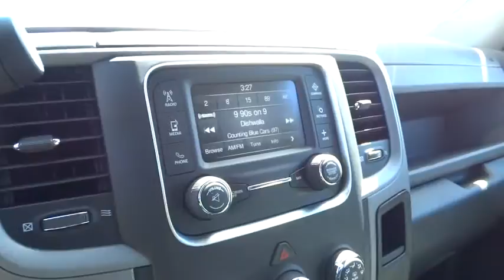2015 RAM 2500 Santa Rosa, Petaluma, Marin, San Francisco, North Bay, CA FG664931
2015 RAM 2500

2727 Dowd Dr.

Bright White Clear Coat exterior, Tradesman trim. Trailer Hitch, Turbo Charged, 4x4, QUICK ORDER PACKAGE 2FA TRADESMAN, TRANSMISSION: 6-SPEED AUTOMATIC (68RF... PROTECTION GROUP, POPULAR EQUIPMENT GROUP. READ MORE!br /br /KEY FEATURES INCLUDEbr /4x4, Trailer Hitch. Privacy Glass, Child Safety Locks, Electronic Stability Control, Brake Assist, 4-Wheel ABS. br /br /OPTION PACKAGESbr /ENGINE: 6.7L I6 CUMMINS TURBO DIESEL GVWR: 10,000 lbs, 5.5 Additional Gallons of Diesel, Cummins Turbo Diesel Badge, Current Generation Engine Controller, Diesel Exhaust Brake, Selective Catalytic Reduction (Urea), Tow Hooks, 180 Amp Alternator, RAM Active Air, POPULAR EQUIPMENT GROUP Cloth 40/20/40 Bench Seat, Remote Keyless Entry, Carpet Floor Covering, Front & Rear Floor Mats, SiriusXM Satellite Radio, For More Info, Call , 1-Yr SiriusXM Radio Service, RADIO: UCONNECT 5.0 AM/FM/BT 5.0 Touchscreen Display, Overhead Console, GPS Antenna Input, Rear View Mirror w/Microphone, Temperature & Compass Gauge, Integrated Voice Command w/Bluetooth, Charge Only Remote USB Port, SiriusXM Satellite Radio, For More Info, Call , 1-Yr SiriusXM Radio Service, TRANSMISSION: 6-SPEED AUTOMATIC (68RFE), ANTI-SPIN DIFFERENTIAL REAR AXLE, POWER BLACK TRAILER TOW MIRRORS Trailer Tow Mirrors, Exterior Mirrors Courtesy Lamps, Exterior Mirrors w/Supplemental Signals, PROTECTION GROUP, QUICK ORDER PACKAGE 2FA TRADESMAN Engine: 6.7L I6 Cummins Turbo Diesel, Transmission: 6-Speed Automatic (68RFE), 3.42 Rear Axle Ratio. br /br /EXPERTS RAVEbr /The 2015 Ram 2500 is a top pick for a heavy-duty truck thanks to its refined interior br /br /OUR OFFERINGSbr /The new and pre-owned inventories at Lithia Chrysler Jeep Dodge of Santa Rosa are always stocked with a wide variety of Chrysler br /br /Plus government fees and taxes, any finance charges, $80 dealer document processing charge, any electronic filing charge and any emission testing charge. (Eff 7/1/12). Price contains all applicable dealer incentives and non-limited factory rebates. You mabr /